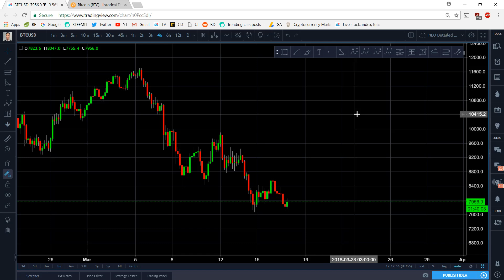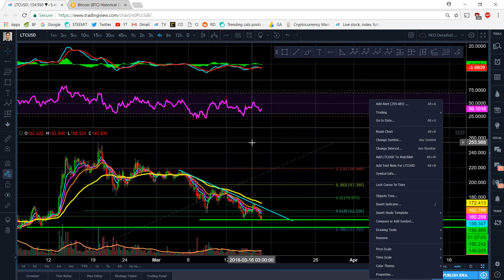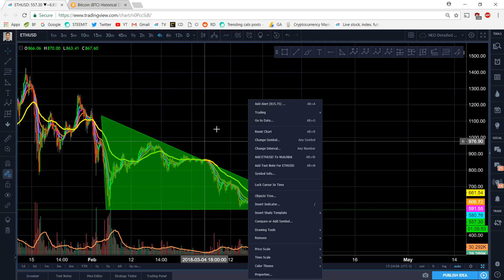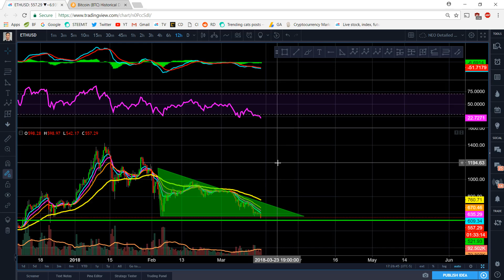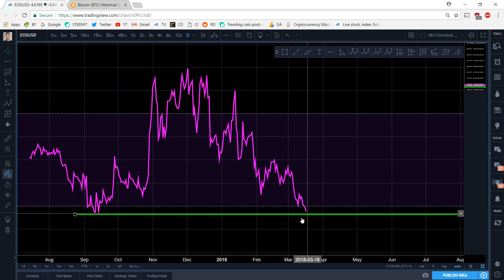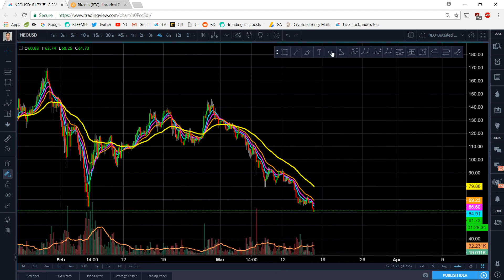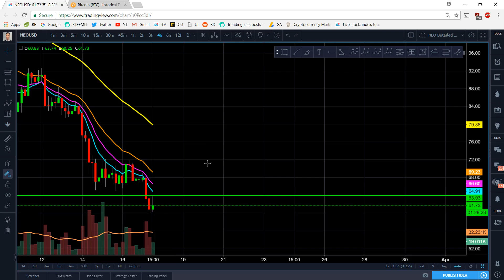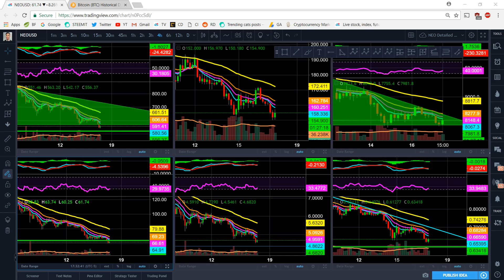10 Minute Summary Technical Analysis of Top Market Cap Coins - BTC, LTC, ETH, XRP, EOS, NEO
Quiick summary technical analysis, identifying supports, resistances, and general talk of RSI. Consensus across the board: Bearish.

Please always see my blog. There is lots of information there with charts, where I'd also always appreciate an upvote:

Luna's personal bitfinex account:

BTC: 3FYAk7kMXP21S2hFvr7GrANAEDwxknCjCS
NEO: ANNmGUDAoFZs52dEkckQoL1vw34sxiV4Ey
EOS: 0x4236637ec78f4a9a4627d52829a68cdc6eb292a7
Ethereum: 0x4236637ec78f4a9a4627d52829a68cdc6eb292a7
LTC: LPHXW5WGSSES6RkZ9VXQe76YdLPCUWH1Ev
Bitcoin Cash: 1MaR7nSeVTbu894Xf8gLTNK6xvKZ2hNpbx
XRP Address: rLW9gnQo7BQhU6igk5keqYnH3TVrCxGRzm / Wallet: 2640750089